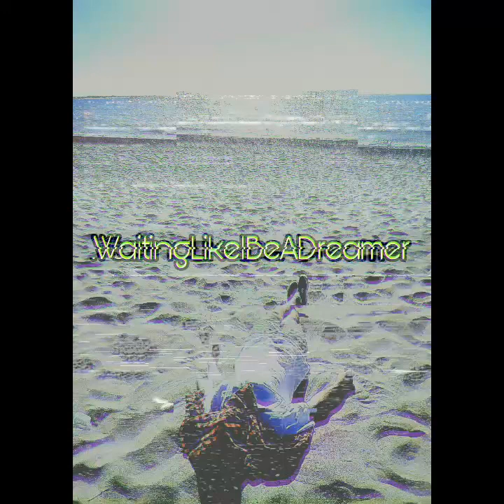ScareCrow - WaitingLikeIBeADreamer (Prod. Nura)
Blame geek has died and now instead of him - ScareCrow...
lyrics here and right below..

[Verse 1]

Sittin' on my place I don't know what I'm waitin' for.
Seem that this face familiar to me and I've felt this before.

Rolled a thing, lightin' up my knees,  think that everyone I've ever hurt pictured on my wrist.

I'm peddler of decease but I don't wanna blame 'n' hurt you I just wanna let you sit 'n' snuggle to me like we way day know each other, don't bother us, get a fuck away from us, I ain't feel much pain, brother.

[Verse 2]

Hugs 'n' kisses from you that's cute 'n' cool but your waist so cold,  I wonder should we still be low-key?

So crack my knees and brake my teeth, leave me in this four-corner room close me in and leave the key.

11:10 am let's walk away that's long this way but I don't give a fuck.
Face to face without friends and mates, if you promise with not cheatin' me, bitch.